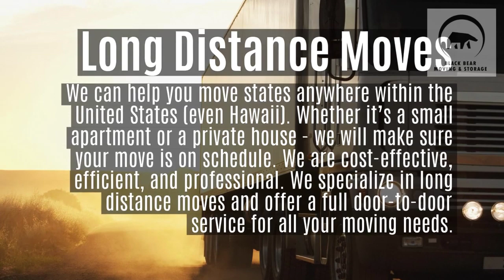Moving Company Services - Los Angeles - Black Bear Moving and Storage - 2134230663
Black Bear moving and storage Los Angeles
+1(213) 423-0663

We provide local, long distance, international moving services to our residential and commercial customers, Professional Packing Service, Auto Transport, Storage Our team goes above and beyond to cater to each project’s specific needs. Through open communication and exceptional service, we hope you’ll find what you’re looking for with our moving and storage company. We can help you move states anywhere within the United States (even Hawaii). Whether it’s a small apartment or a private house - we will make sure your move is on schedule. We are cost-effective, efficient, and professional. We specialize in long distance moves and offer a full door-to-door service for all your moving needs. Moving to a new country? Not a problem, Black Bear has got you covered and we will help you through every step of the way during your move to a new country. We provide you with a personalized moving plan and assist with the regulations, requirements, and customs for international moves. While moving a business may sound complicated, we make it simple and easy for you. No move is too big for us - we can handle any logistic need or challenge. We will take care of disassembly/assembly of furniture, moving pads wrapping service, full transportation (fuel, millage, taxes tolls), and full loading and unloading. You can have the peace of mind you deserve, knowing you chose Black Bear. Black Bear Moving & Storage makes local moves an easy and nice experience. We offer a full door-to-door service, professional packing services, full transportation, loading and unloading, and insurance. We also offer storage services in one of storage facilities in California.

moving company for out of state in Los Angeles